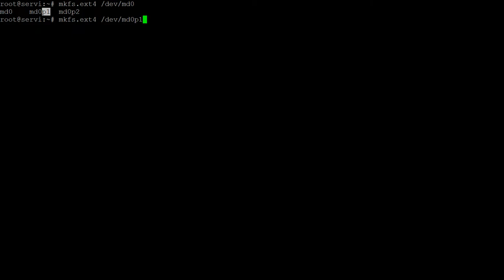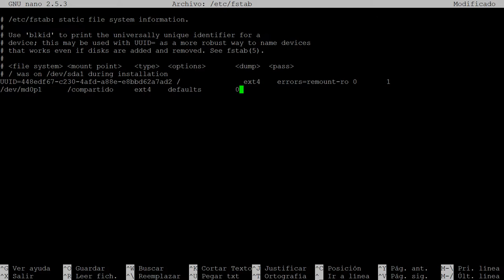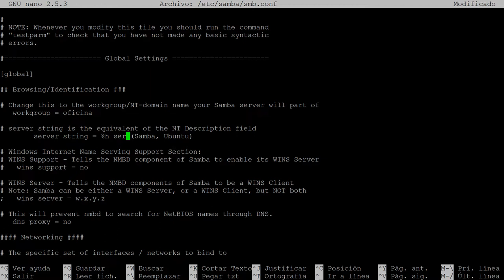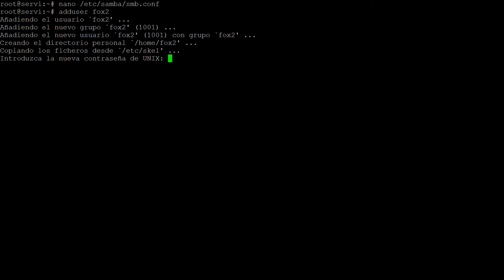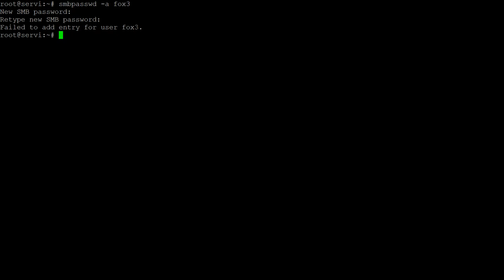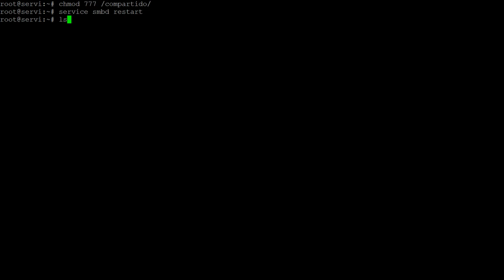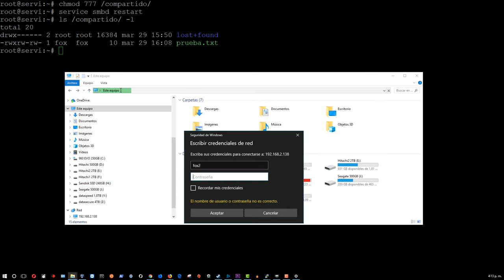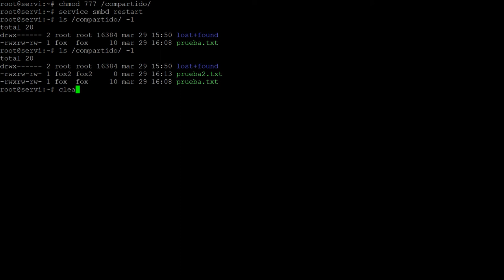Como Tener una Solucion NAS en Linux Parte 2/3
Este tutorial trata de como Ensamblar y configurar una solucion tipo NAS (Repositorio de archivos) o Tipo SAN (Volumenes en almacenamiento externo por ISCSI) bajo linux en una solucion casera y economica, usando el sistema RAID de Linux.